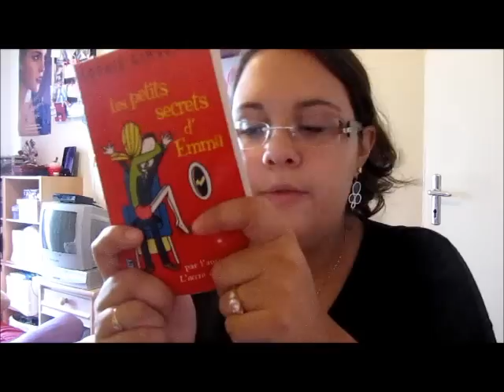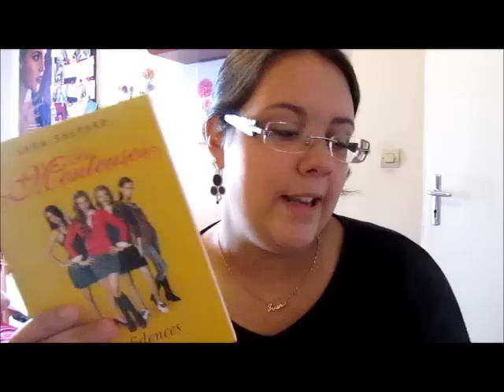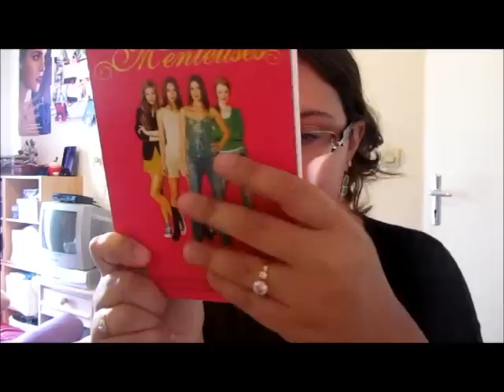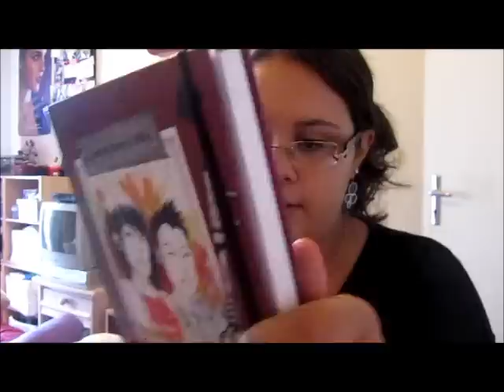In My Mailbox (Spécial Brocante)